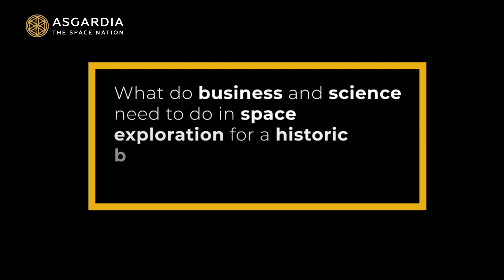ASIC2019: Speakers' Thoughts in Short - Professor Floris Wuyts 2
Professor Floris Wuyts, Asgardia Minister of Science, shares thoughts on Asgardia's mission and ASICspace at the Congress